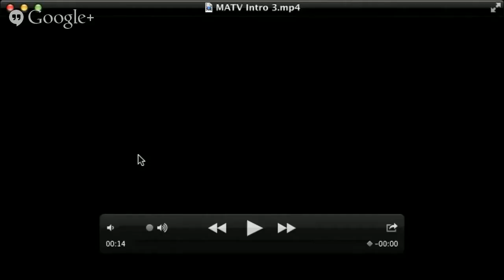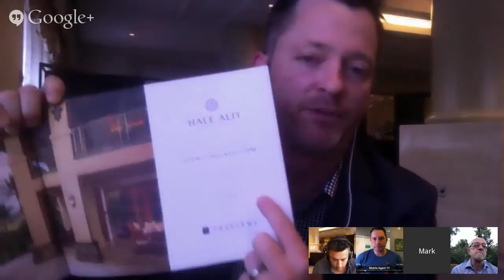Episode #62 Mobile Agent TV Mark Fitzpatrick and Raj Qsar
This week's "Mobile Agent TV" is a special episode, Thursday evening, from Inman Connect San Francisco.

Our guest is +Mark Fitzpatrick who is the CEO at RUHM, which is a full-service "Destination Marketing Agency" of marketers, real estate consultants, and artists that promote the world's finest destinations.

They work with agents to promote and market the world's most luxurious properties. They take the storytelling of the world's finest destinations through short films, custom branding, targeted online advertising, and public relations to a whole new level.

We will also be joined by, friend of the show, +Raj Qsar who is a finalist for Inman's "Most Innovative Real Estate Agent" award.

Whether you work in a market of $10 million+ properties or not, we will chat with Mark and Raj about ways you can differentiate and raise the perceived value of your clients' properties.